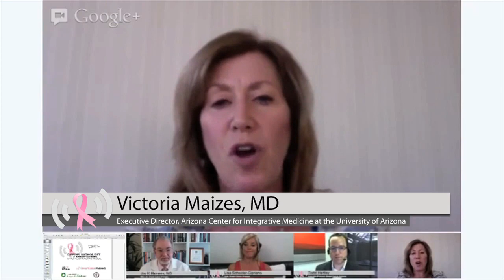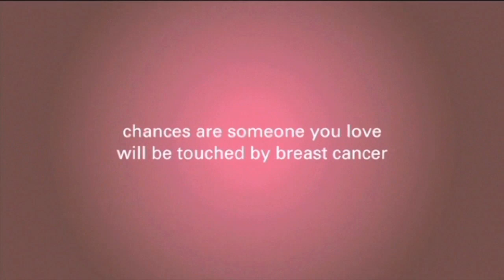Does Insulin Effect Breast Cancer Growth?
Dr. Victoria Maizes explains the link between insulin and breast cancer. Watch this video to find out how you can decrease your risk.